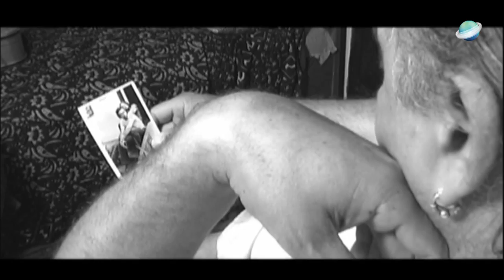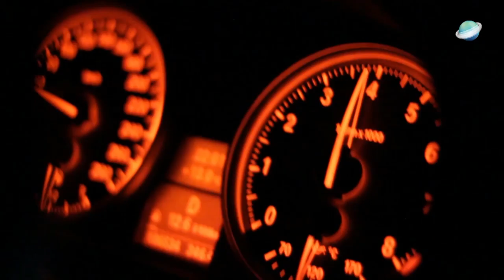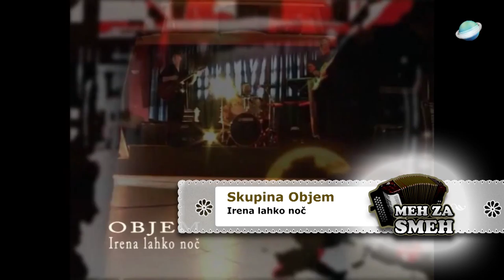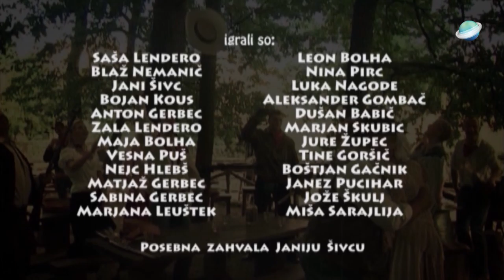Meh za smeh 164 29 5 2016